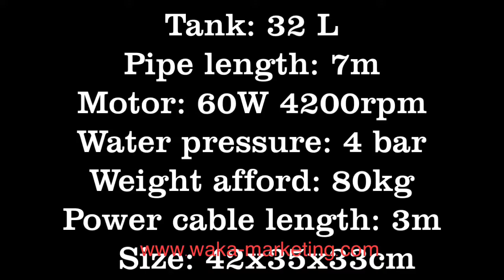xun zhan water tank pumper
Water pump, tank, car wash